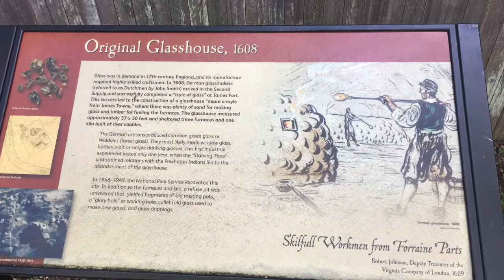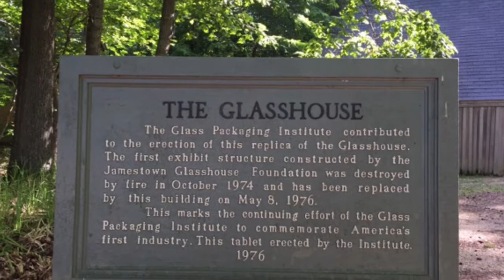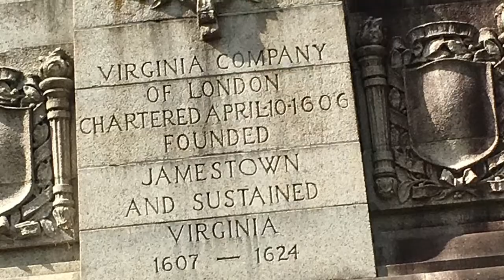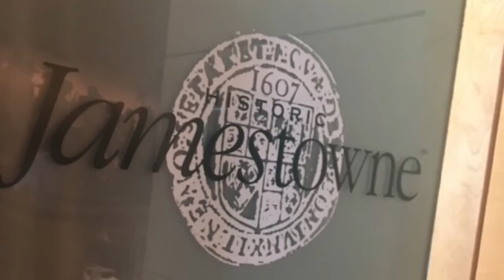Washington DC 2018 Part 1